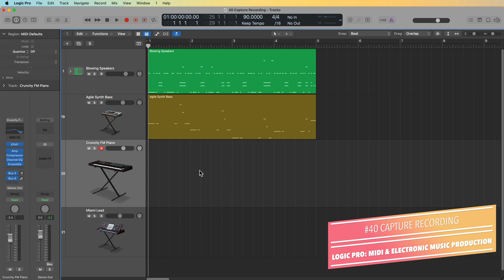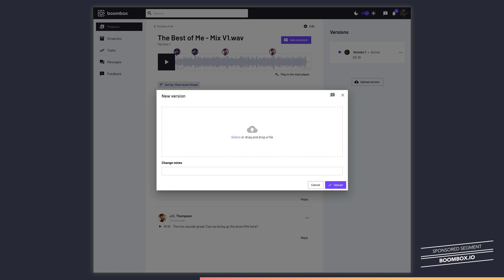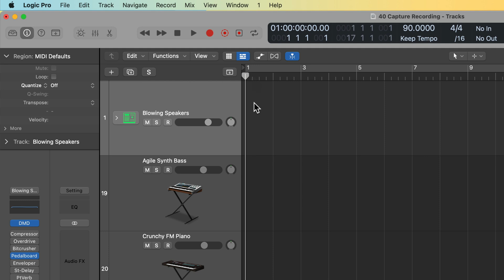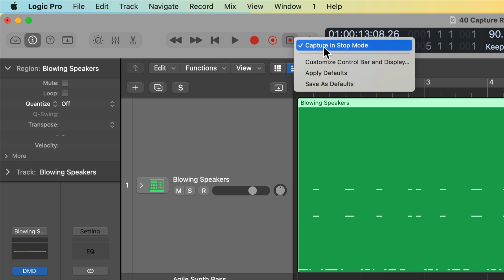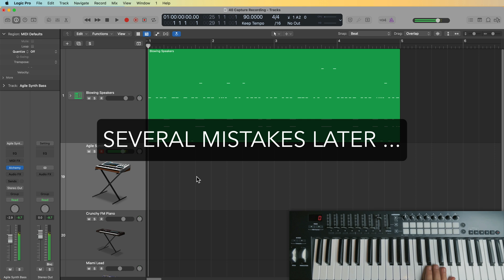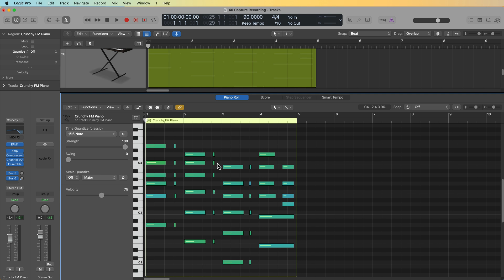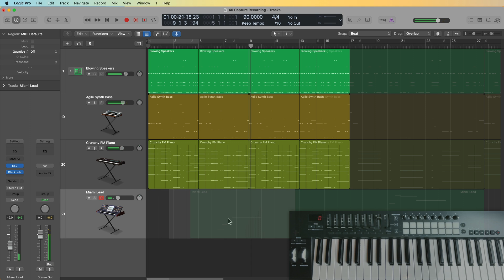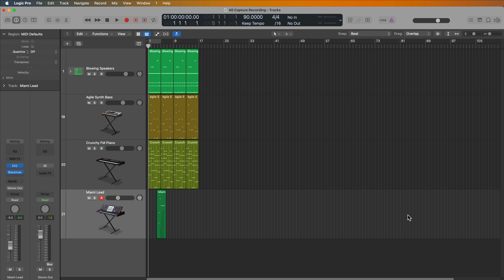Logic Pro #40 - Capture Recording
In this video, I explain the following:
1. What is Capture Recording?
2. How to use Capture Recording with stop mode.
3. How to use Capture Recording during playback.
4. How to use Capture Recording as an alternative MIDI recording workflow.
5. How to use Capture Recording with Cycle Recording.

Timestamps:
0:00 What is Capture Recording?
1:02 Sponsor Segment
1:43 Capture in Stop Mode
6:01 Capture During Playback
7:58 Capture Bass in Stop Mode
9:40 Capture Chords in Stop Mode
11:21 Capture Lead During Playback
12:31 Capture Recording with Cycle Mode